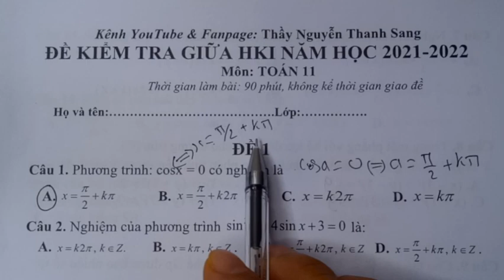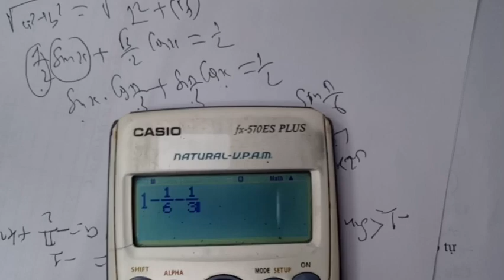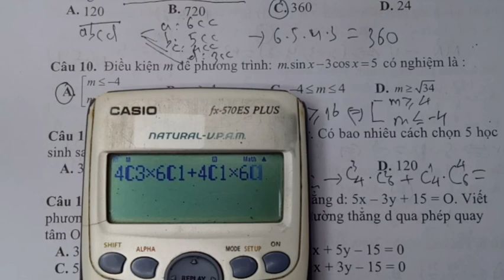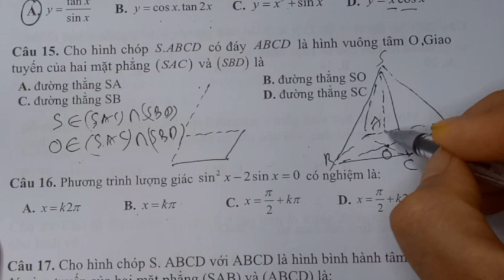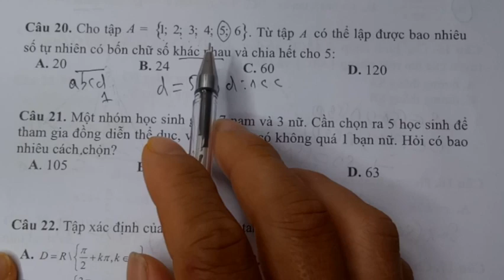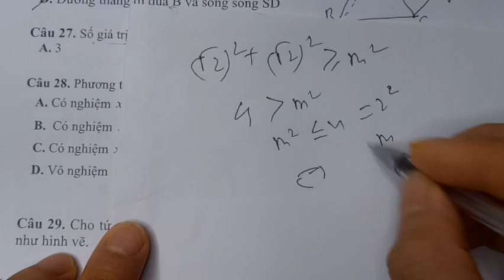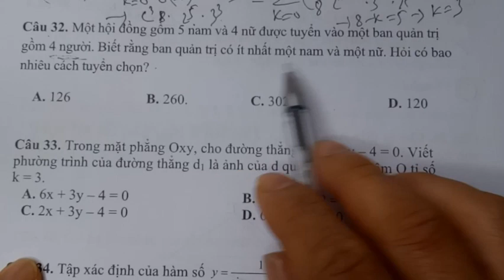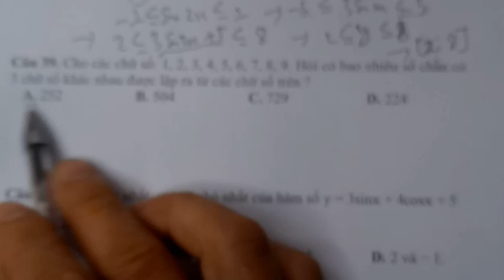ĐỀ 1 - ĐỀ KIỂM TRA GIỮA HỌC KÌ 1 MÔN TOÁN 11 NĂM 2021 || Thầy Nguyễn Thanh Sang